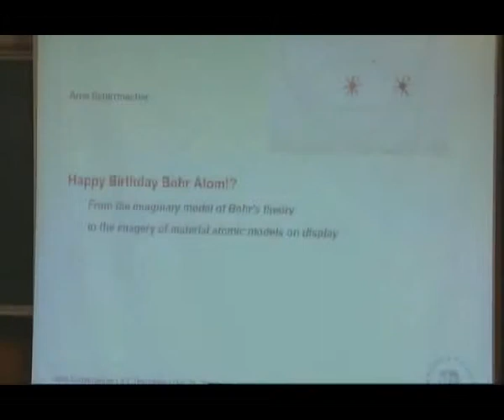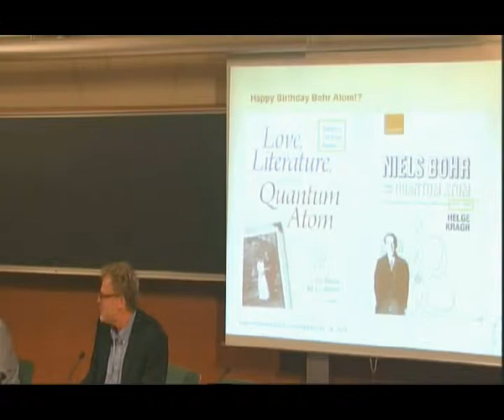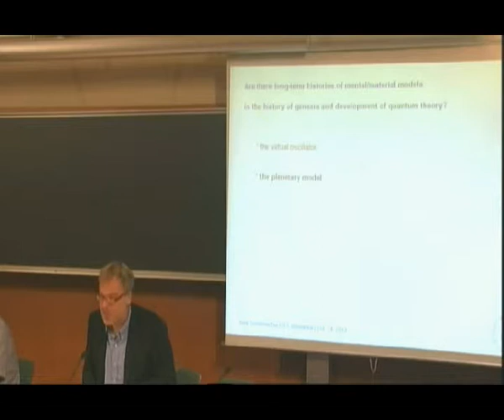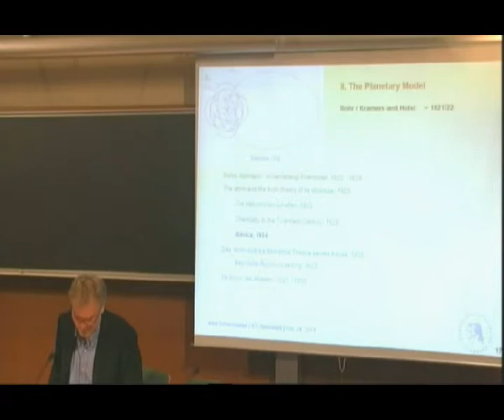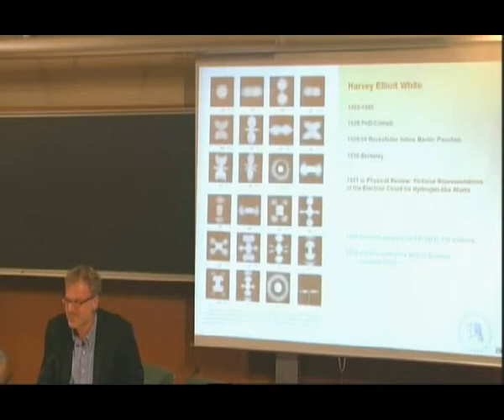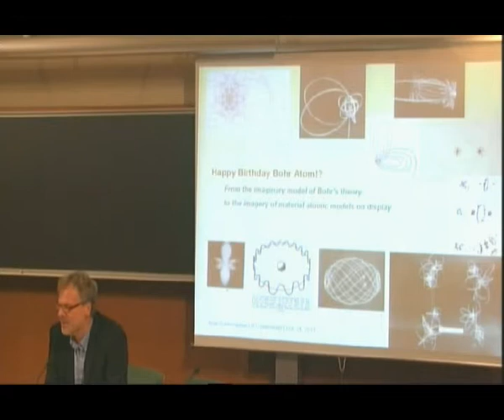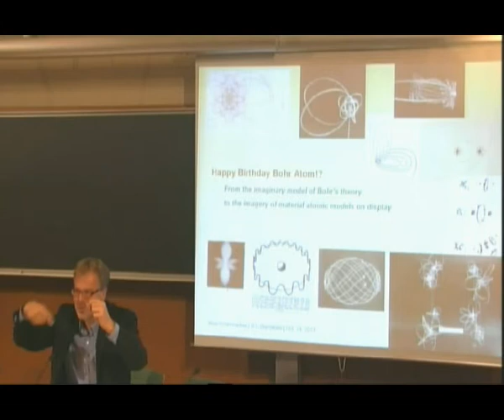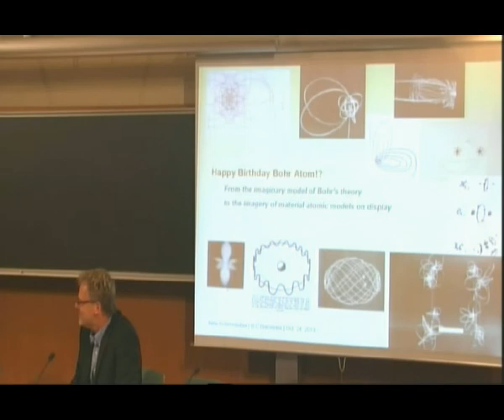Conferència: «Happy birthday Bohr atom!? (...)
(...) From the imaginary model of Bohr's theory to the imagery of material atomic models on display». L'any 1913, Niels Bohr va proposar el model quàntic de l'àtom, segurament la teoria de la física quàntica més coneguda i ensenyada. Amb motiu del centenari del model atòmic de Bohr, el reconegut especialista sobre la història de la física quàntica Arne Shirrmacher, de la Universitat Humboldt de Berlín, va abordar la figura del físic danès i el seu model atòmic per mitjà dels dibuixos i les maquetes d'aquest àtom. En la conferència es van tractar aspectes de l'àtom de Bohr sovint oblidats, com són la qualitat, el model, l'analogia i la metàfora.